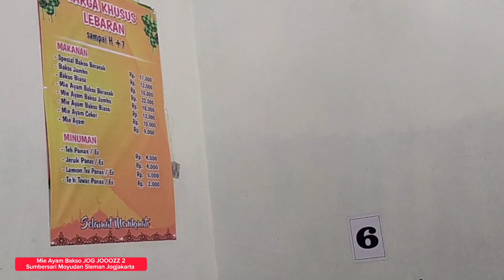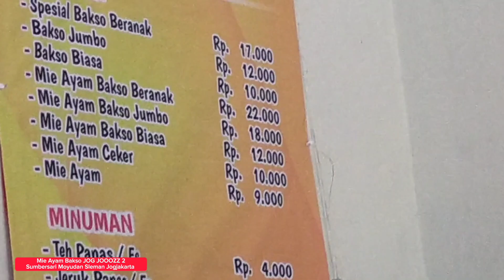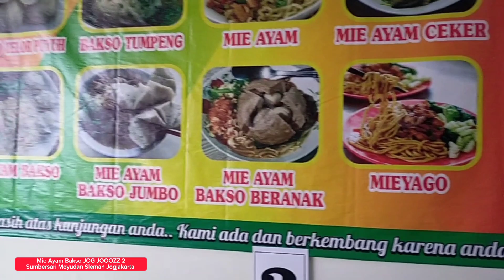Kuliner Recommended || Mie Ayam Bakso JOG JOOOZZ 2 Sumbersari Moyudan Sleman Jogjakarta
Menu variatif dengan harga terjangkau. Pelayanannya baik, parkir luas, pilihan tempat duduk banyak